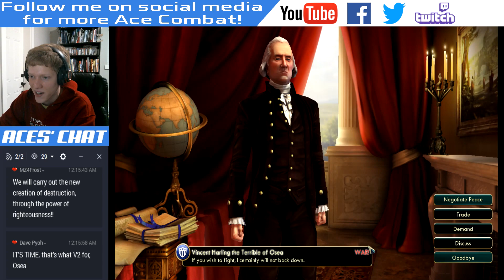CiV 5 Alternate Belkan War - Operation Burn Osea to the Ground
When you're Belkan and all you do is play Civilization to accomplish what your country didn't - BECAUSE THAT'S WHAT V2 IS FOR! Anyways, after the V2 attack, I managed to invade Eastern Osea and raze some cities including Rutherford, Heierlark and others. You can check this Civ 5 match